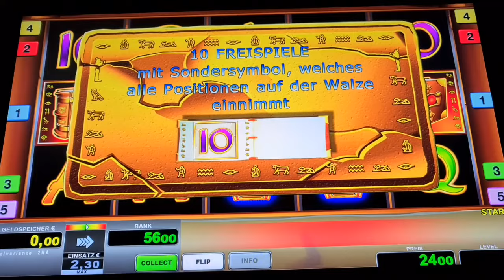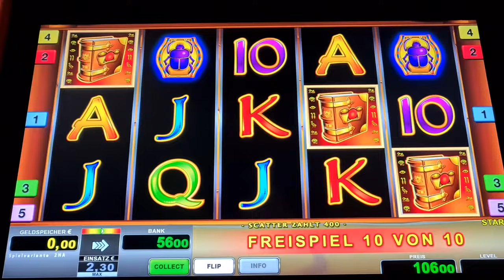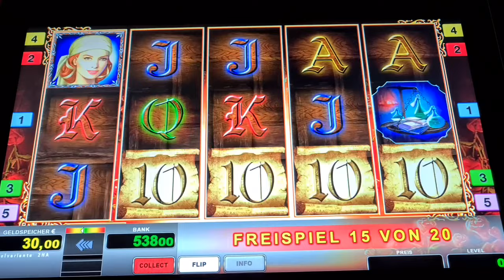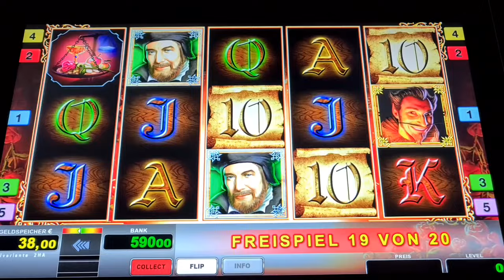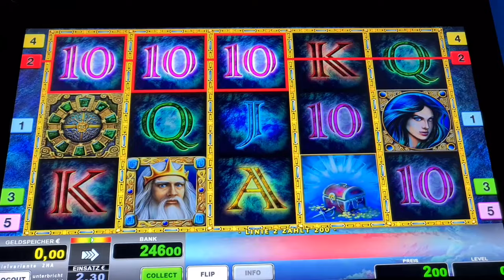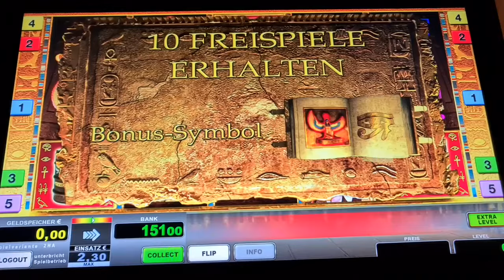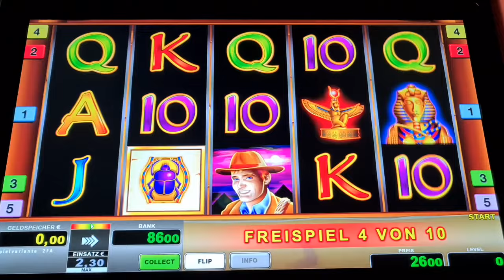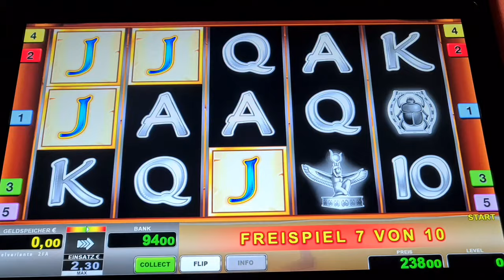Köpfe Freispiele auf 2€ 🔥Book of Ra Classic🔥 Novoline Spielothek Geht ab 2024 🔥